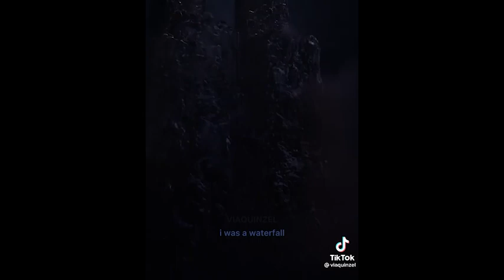best marvel edits (pt. 8)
FLASH WARNING
0:33 oh nat
3:28 devastating

videos from 2021-22.